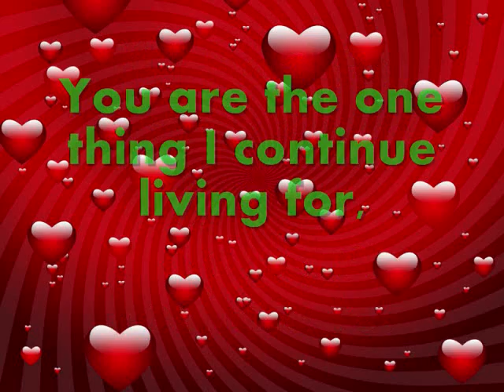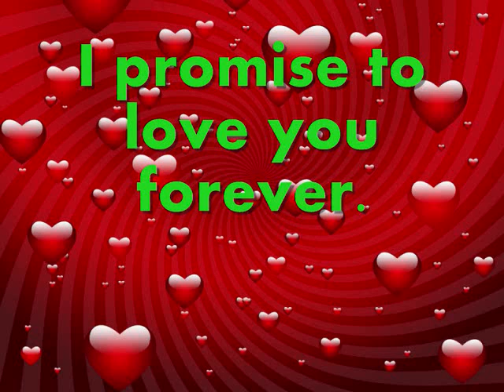Te quiero tambien Edwin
:) Te quiero tambien, mi amor. - Yana